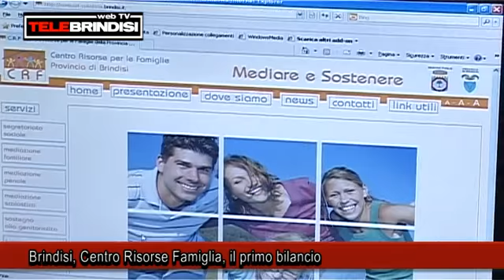Brindisi, Centro Risorse Famiglia, presentato il primo bilancio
Un bilancio più che positivo, sia in termini quantitativi che qualitativi, per il Centro risorse per la famiglia della Provincia di Brindisi. La struttura, infatti, nonostante la scelta obbligata di esternalizzazione dei servizi (dopo una gara di evidenza pubblica) ad una associazione temporanea di imprese, ha migliorato nei primi sei mesi del 2011 le proprie prestazioni superando il dato complessivo del 2010.
Il bilancio delle attività del Centro è stato presentato questa mattina nel salone di rappresentanza dell'Amministrazione provinciale alla presenza del vice presidente dell'ente Francesco Mingolla, che tra l'altro regge la delega ai Servizi sociali, del dirigente del medesimo settore della Provincia Fernanda Prete e del coordinatore del Centro Paolo Danza, che ha relazionato riguardo alle vecchie e nuove attività della struttura. Tra queste ultime, lo sportello antistalking (già istituito) ed il servizio di mediazione penale minorile (che partirà in autunno).